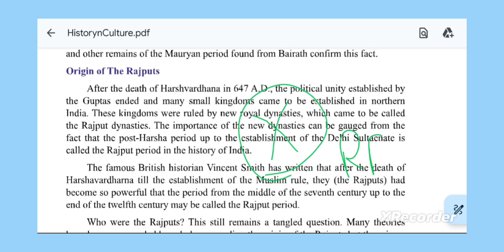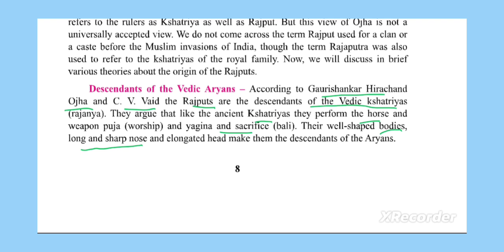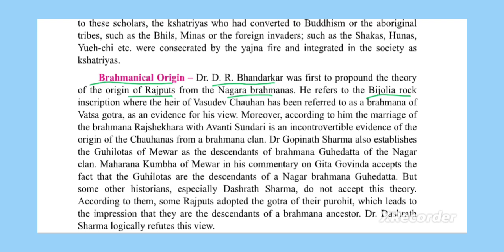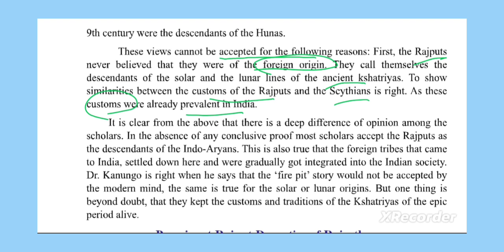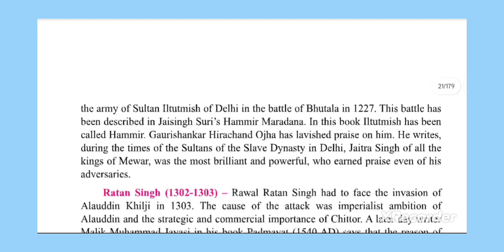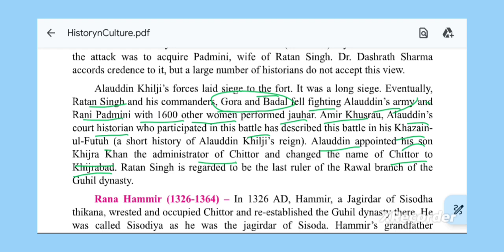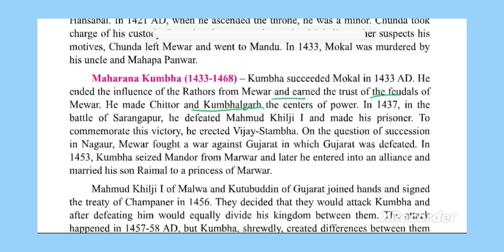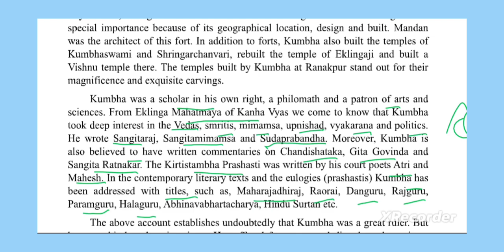Origin of Rajputs and Guhil dynasty of Rajasthan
Rajasthan history and culture.